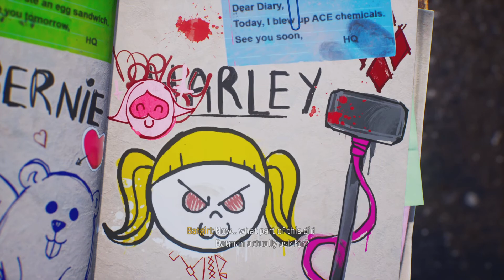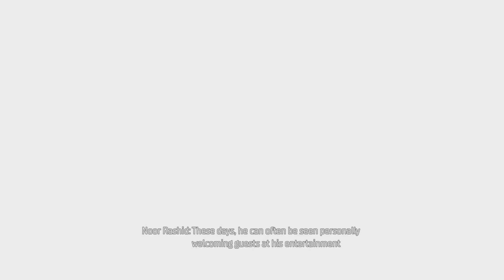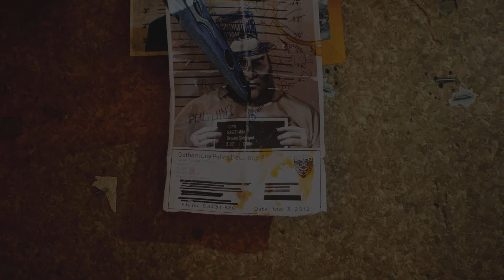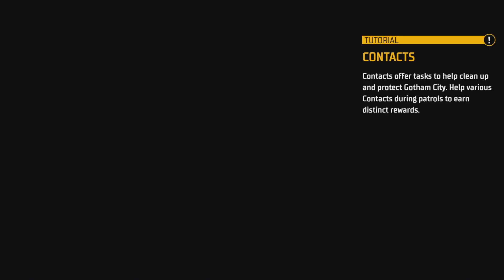Prxey plays Gotham Knights for the First Time!!! pt.4